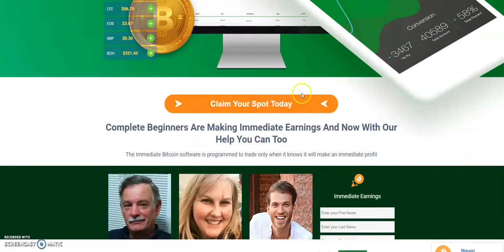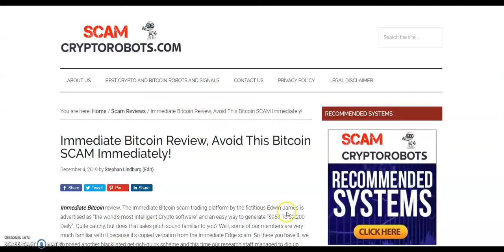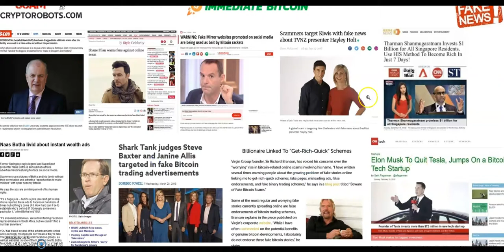Immediate Bitcoin Review, Cloned Bitcoin SCAM Exposed!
Is Immediate Bitcoin SCAM or legit trading robot? Our review exposed the facts and explains why it is a cloned and blacklisted get-rich-quick scheme which should be avoided. Don't deposit, no excused because you will lose your money - we guarantee it! Oh yes, Edwin James is not a real person.